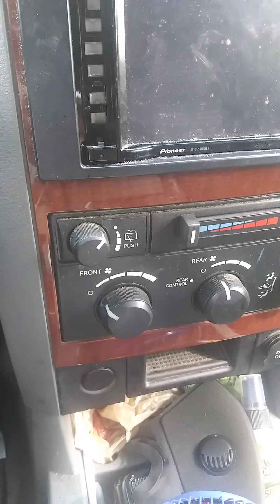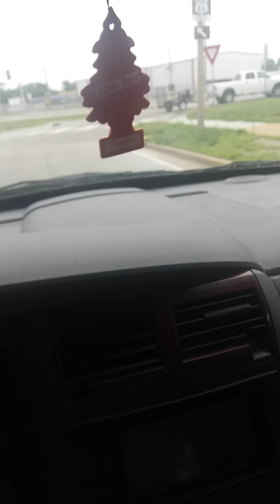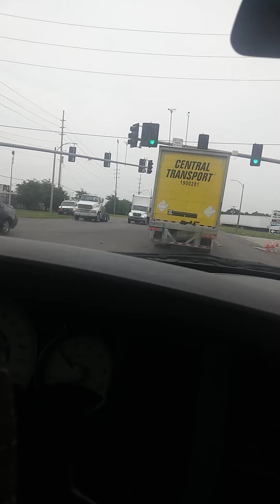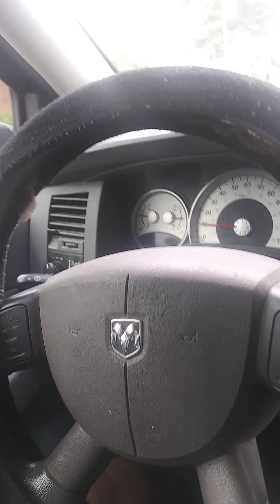South town kennels and APBT Canine Performance athletes good talk about dogs